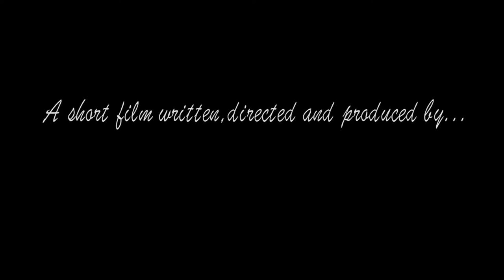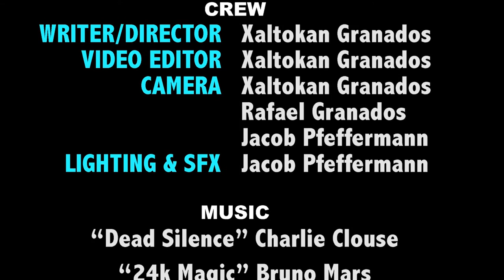The Undead|A short horror film|Xalltokan Granados